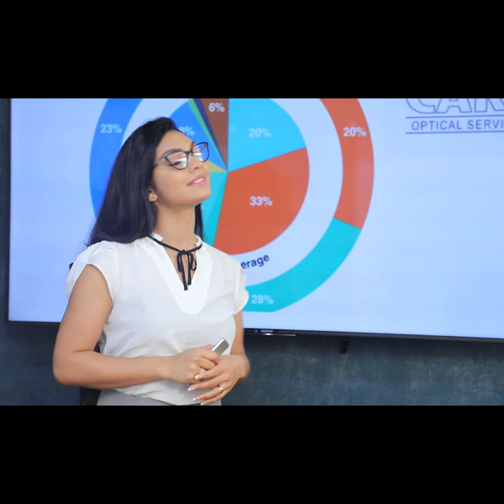සහල් වල මිල වැඩිවීමක් බලාපොරොත්තු වෙන්න පුළුවන් | Breaking.lk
සහල් වල මිල වැඩිවීමක් බලාපොරොත්තු වෙන්න පුළුවන්